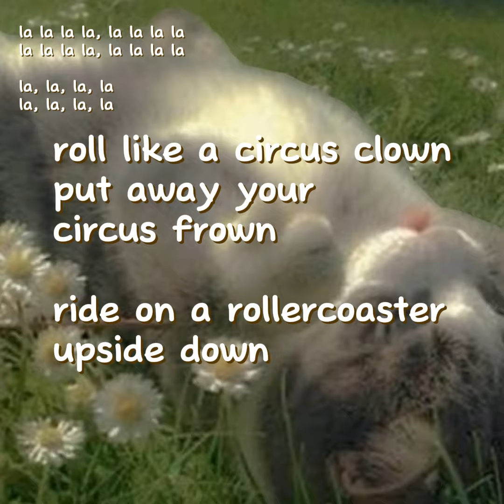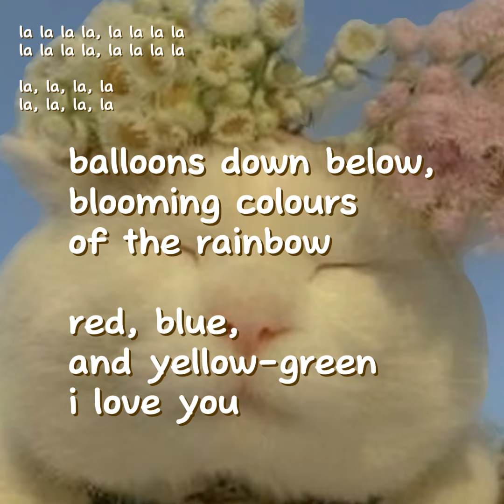love you - The Free Design (lyrics)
i'll hug you and kiss you and love you!!